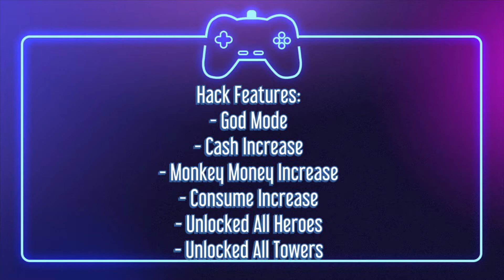[IPAMOD] Mod Bloons TD 6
WELCOME TO IPAMOD
Mod just free for everyone, don't take it to sell. Thank so much.

Mod Features:
- God Mode
- Cash Increase
- Monkey Money Increase
- Consume Increase
- Unlocked All Heroes
- Unlocked All Towers